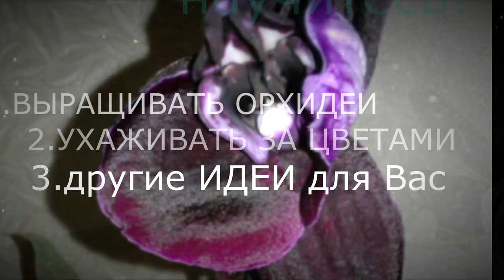Два пациента ; орхидея Бронзовый Будда и Венецианский карнавал,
Здравствуйте.Меня зовут Татьяна.
На своём канале  "орх**ИДЕЯ**"
я постараюсь максимально показать и рассказать всё про
Орхидеи.
познакомлю и поделюсь с Вами своим опытом по выращиванию растений. В общем оставайтесь на моём канале будет интересно ! Цветы повышают настроение!